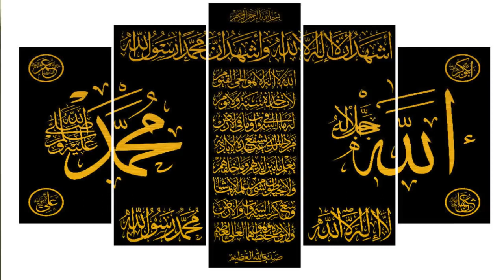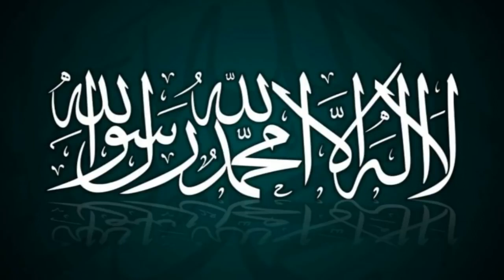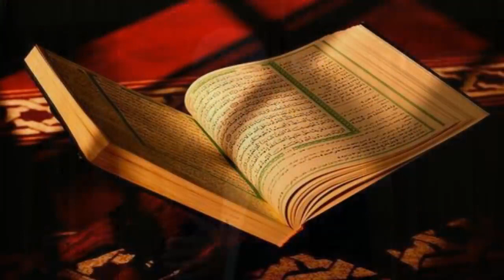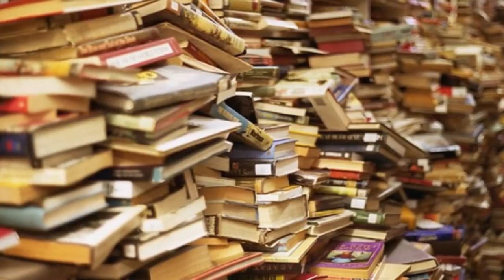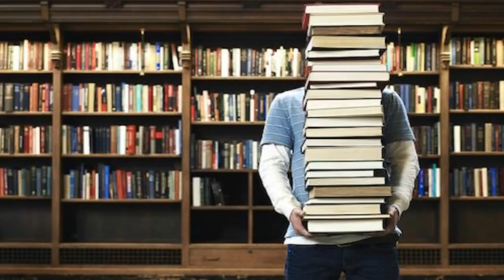Qabar Main Sawal Aur Quran Taimoor Ahmed